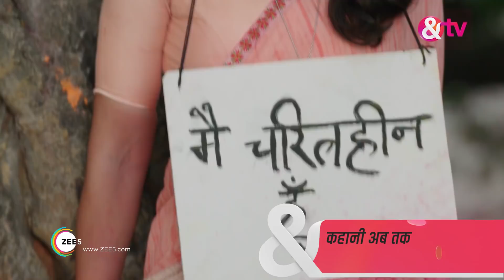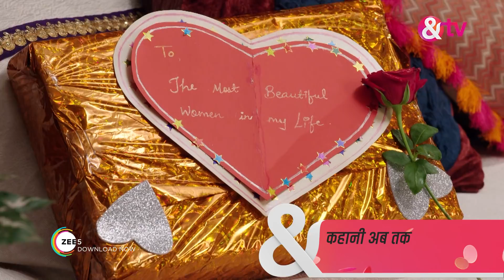अग्निफ़ेरा - Agnifera - Webisode - Ep - 319 - Ankit Gera,Mohak Khurana,Simaran Kaur -And TV